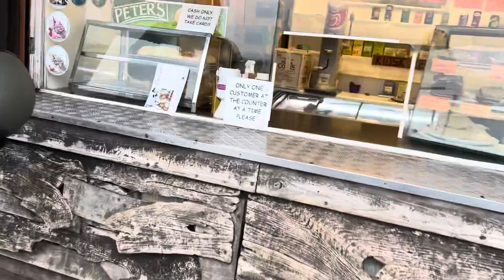Bikes Bars Burgers Beards Ep.2 the downs lunch box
Bike review - bike rides - gym workouts - burger ratings out of 10.

If you want to feature in a video rate a burger and show off your bike just drop me a message.